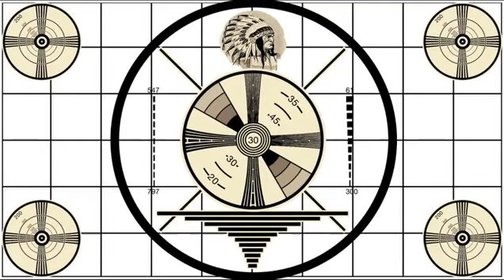Soul Shaker - SoulCast Monday Night "Live" #20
Songs Played in this SoulCast 20 are Rock Bottom by UFO from the album: Strangers in the Night.The Calling by Soul Shaker. Let it Roll by UFO from the album: Strangers in the Night. Movin' On by Soul Shaker and Good Rockin' by Montrose from the self titled album: Montrose "UFO and Montrose lyrics are property and copyright of their owners" . All songs Performed by: Monte Capps, Charles Baca , Doug Barnes of Soul Shaker at Charlie Machine Studio - any night, anytime! - The Garage is for bands or musicians that need showcasing or rehearsal space, live venue sound, live recording or a place to Podcast.